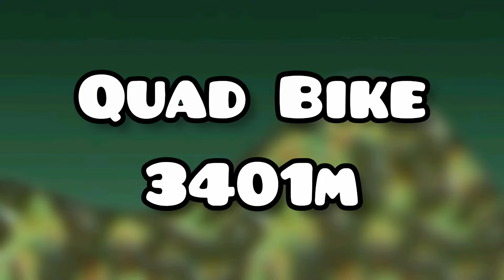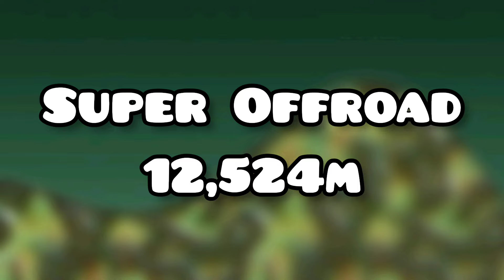ALIEN PLANET - All Records [Updated 2023] Hill Climb Racing